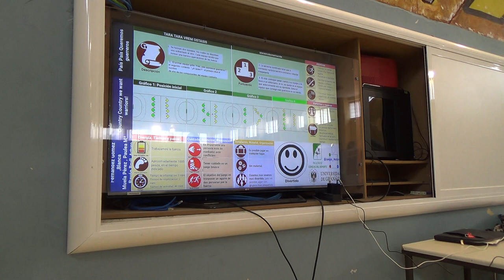País, país queremos guerreros 00135